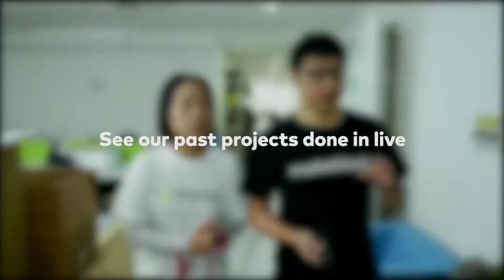xTool M1 A Glance of xTool M1 Live Demos